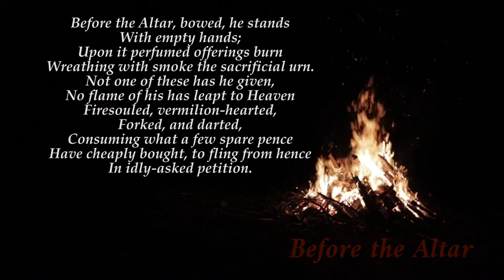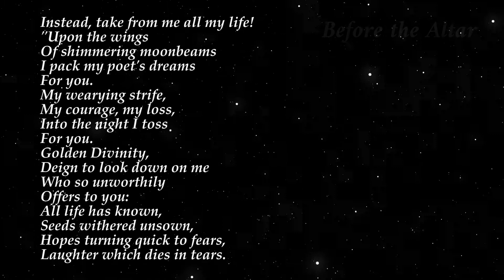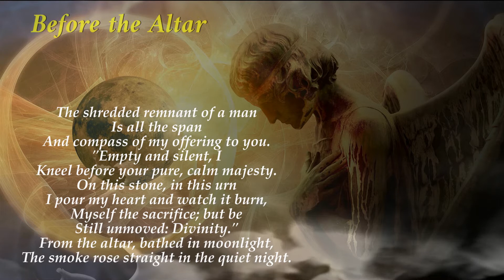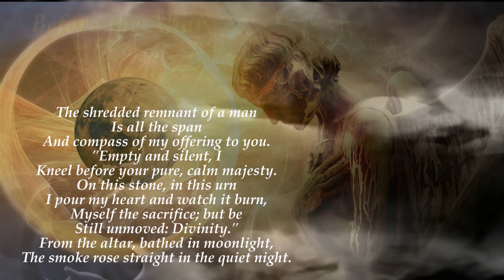Fine Poetry - Before the Altar, by Amy Lowell (read by Narad)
A Selection of Fine Poetry - Part 8